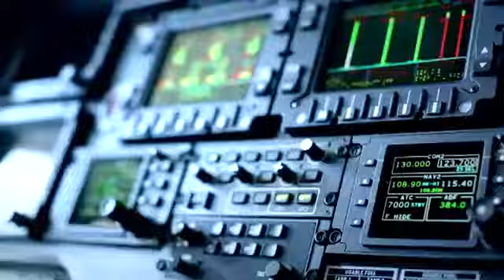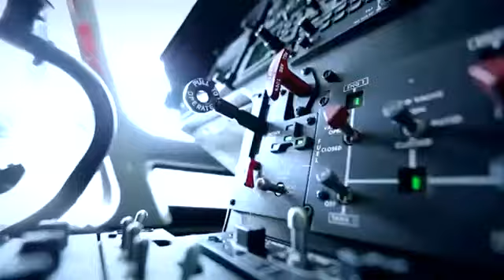2013 Yamaha TMAX 530 Hyper Modified by Ludovic Lazareth